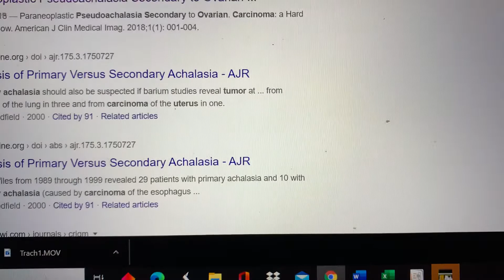Cancer ovary paraneoplastic Esophageal Pseudoachalasia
Cancer ovary elaborated antibodies against myenteric plexus neurones ...lead to distal esophageal sphincter failure of relaxation. giving 2ry achalasia. or pseudoachalasia